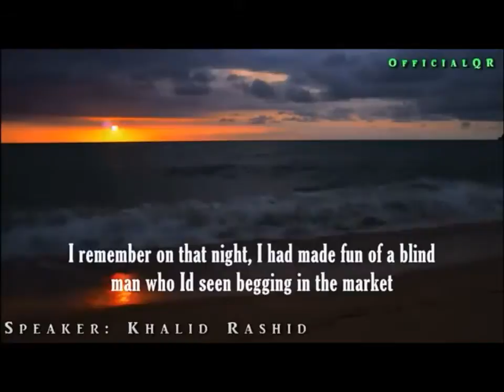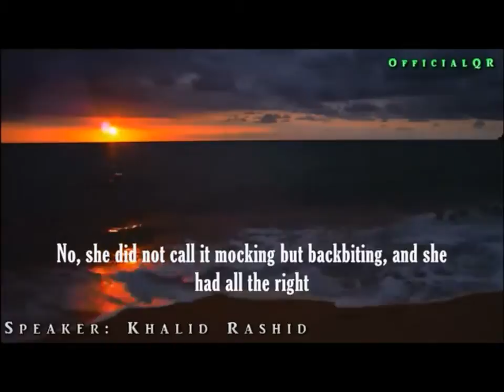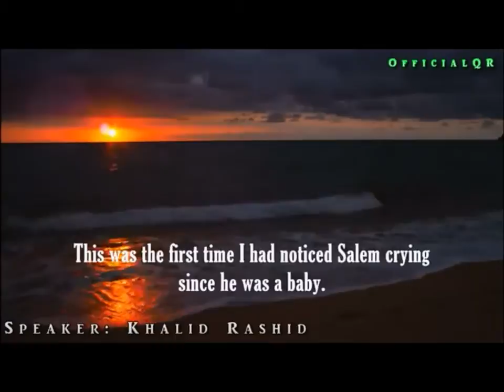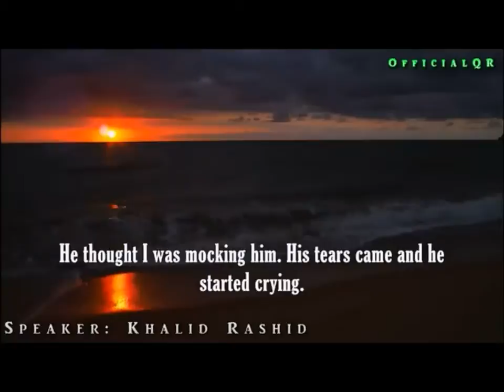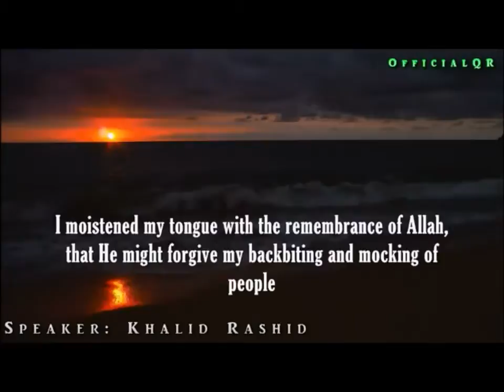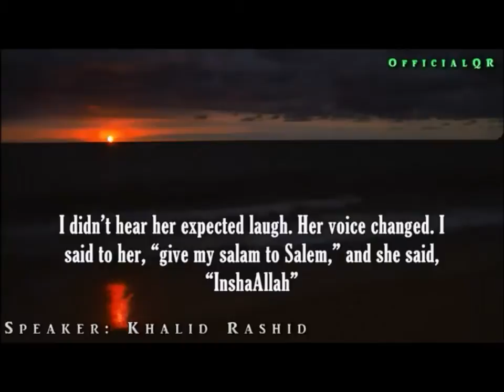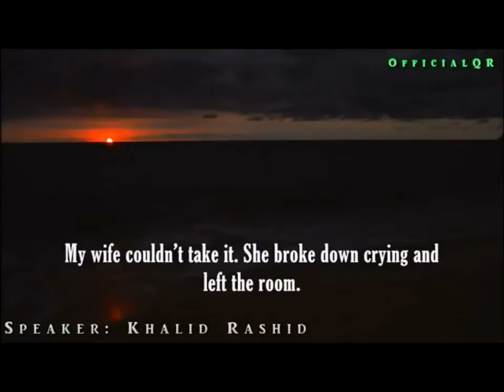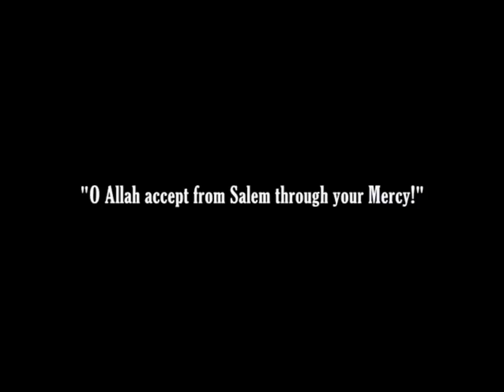Story of a Father and a Son